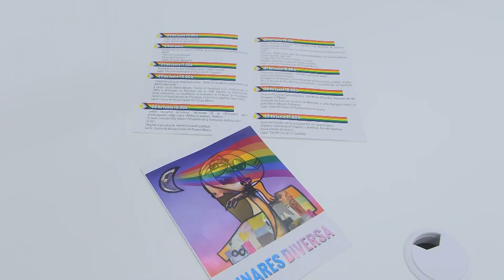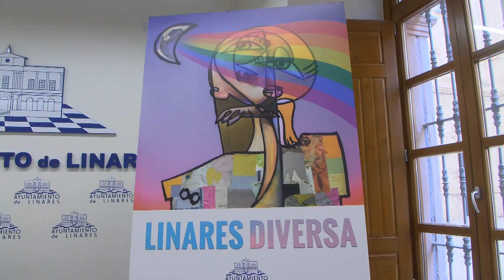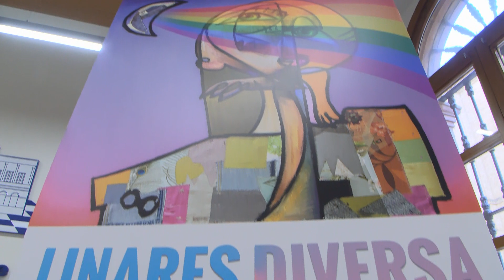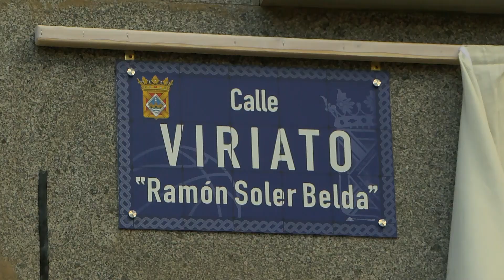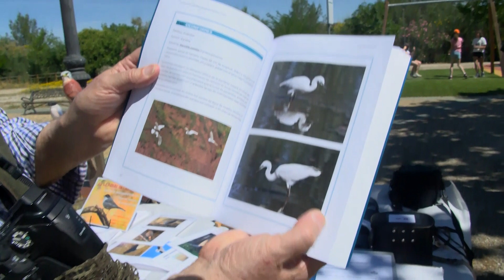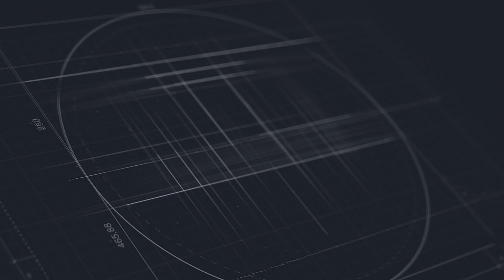PTV Noticias Linares 21-6-24